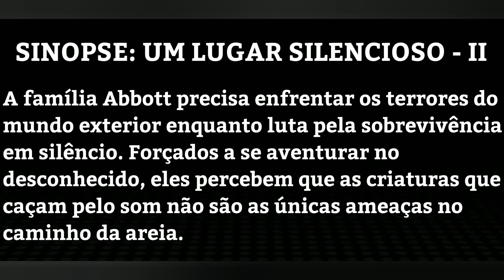FILME | Um Lugar Silencioso - 2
SINOPSE: Um Lugar Silencioso - 2

A família Abbott precisa enfrentar os terrores do mundo exterior enquanto luta pela sobrevivência em silêncio. Forçados a se aventurar no desconhecido, eles percebem que as criaturas que caçam pelo som não são as únicas ameaças no caminho da areia.